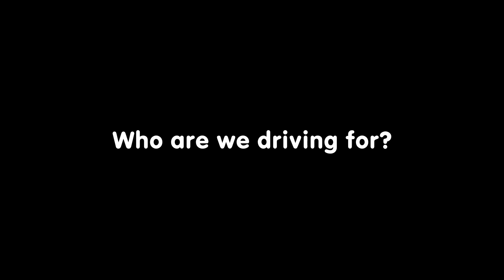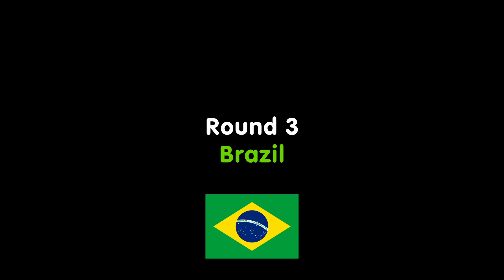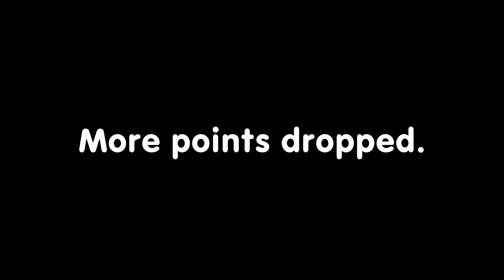CIR Season 5 Races 1-8 // Escaping the Fruit Bowl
Competitive International Racing (CIR) is back for season five on F1 Challenge! Our trusty steed is the number two banana.

A tight grid, close racing and unpredictability are on the menu. Keep your eyes peeled for more...